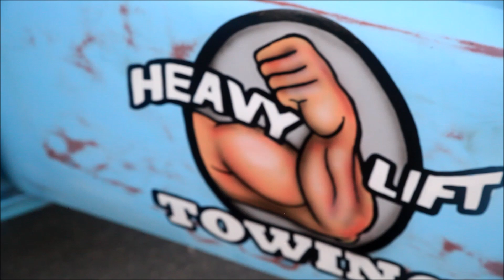1965 LS Swapped Hot Rat Street Rod Patina C10 LSx Shop Truck Chevrolet Chevy FOR SALE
”Hard Livin" 🇺🇸 1965 LSx C10 Shop Truck ~FOR SALE
~on eBay Now!

1965 Patina Shortbed Shop Truck C10
Fully Restored Engine Bay, 5.3 Fuel Injected LS
4L60E Overdrive Automatic Transmission
New Chrome Headers
New Custom Brown Distressed Seat w/ Color Match Thread
New Brown Carpet
New Chrome Lift Latch Seat Belts
Lokar Tall Automatic Shifter
Bluetooth CD Player
Custom Motor Cover
Power Brakes, Power Steering
Slammed Down w/ Perfect Hot Rod Stance!
Insanely Clean Fully Restored and Detailed Engine Bay!

DRIVE ANYWHERE! .AMAZING DRIVER!